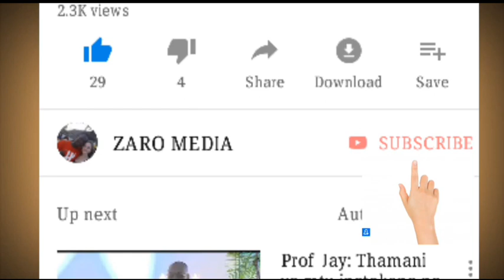Darassa ft Harmonize - Yumba/ Uchambuzi wa video ya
DarassaftHarmonizeyumba yumba Darassa ft harmonize-yumba/ wimbo mpya wa Darassaftharmonize Darassa ft harmonize